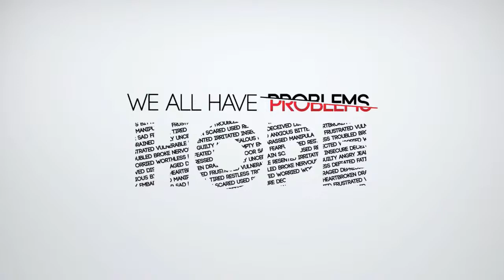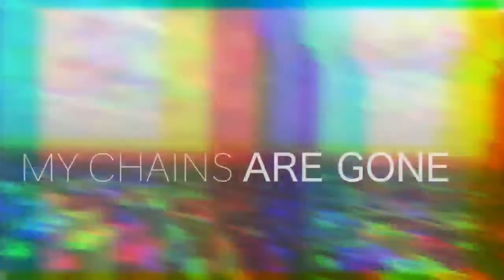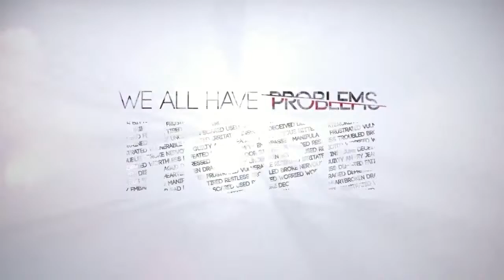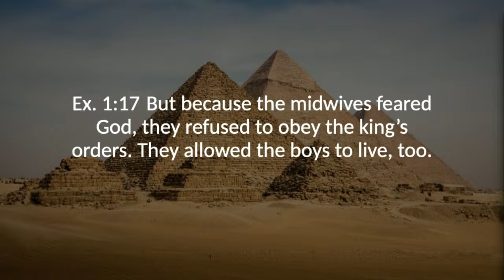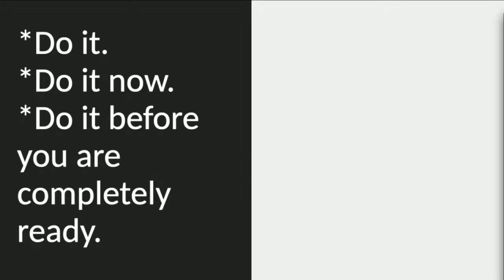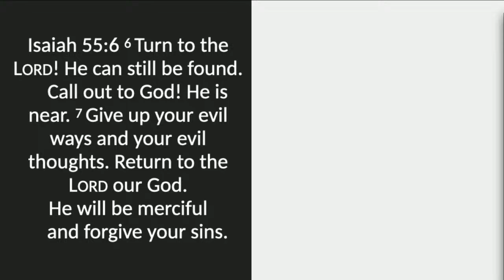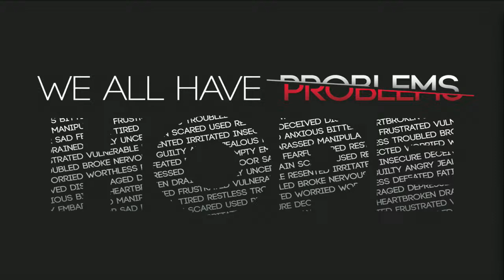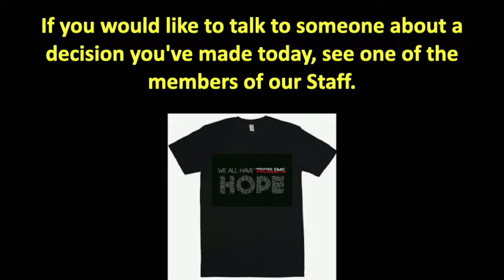03-29-24: HOPE Day 7 - "Procrastination Nation" by Pastor Roger Hernandez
HOPE is here! Welcome to day 7 of the HOPE Series. Glad you made your way to our channel!

Topic: PROCRASTINATION NATION
Leaving for tomorrow, what should be done today is as common as rice. What if I miss my window? What if I mess up my opportunity? An invitation to CONSIDER.

-- Share link with others so they can watch YT:  @avonparksdachurch5586